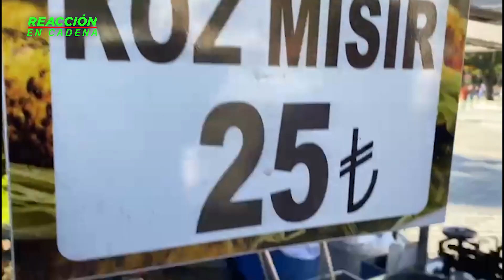Conociendo Santa Sofía y la Mezquita Azul en Estambul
Enrique Beas y Jaime Sandoval están en Estambul para la cobertura de la final de la Champions League. Hoy nos lleva a conocer la Mezquita Azul y Santa Sofía, lugares con alta carga histórica y simbólica en Turquía.